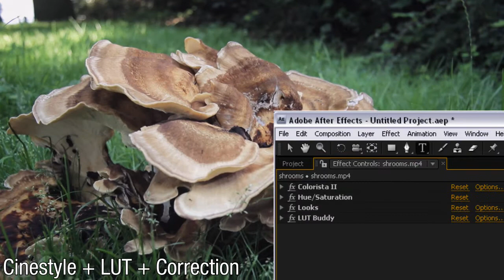Cinestyle, LUT and grading.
Pretty nice result, a bit of a cross-process look. Canon 60D 17mm f.4.